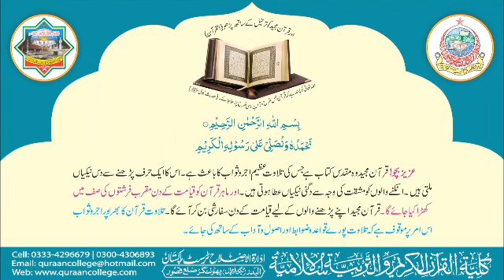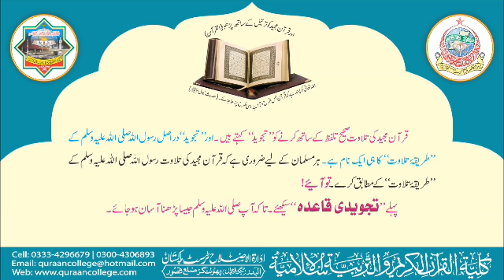Learn tajweed Qayidah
حصہ 1 | آئیے! تجویدی قاعدہ سکھئیے.
شيخ قاری محمد ابراہیم میر محمدی

Part 1 | Come! Lets Learn Tajweedi Qayidah.
Shaykh Qari Muhammad Ibrahim Meer Muhammadi